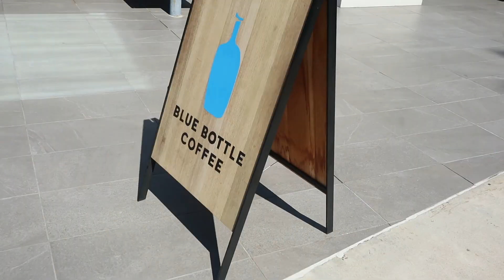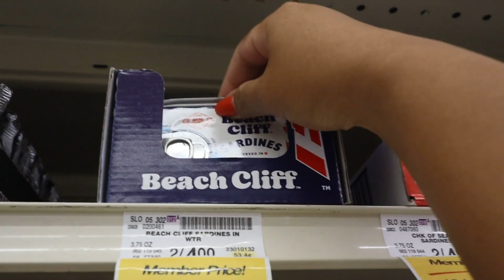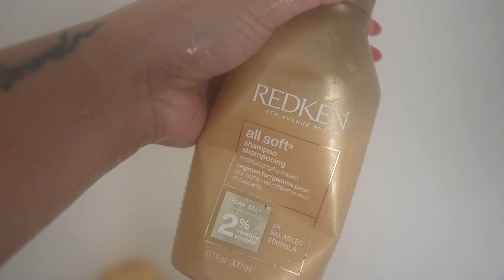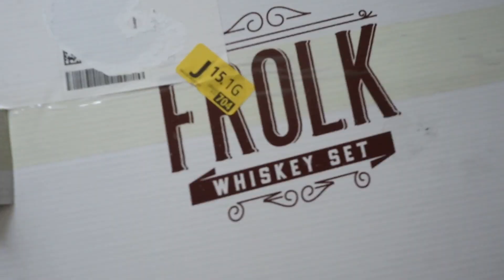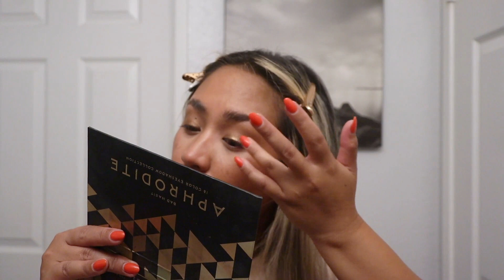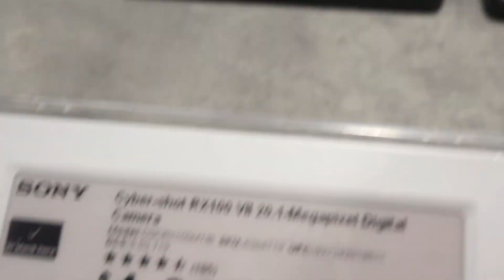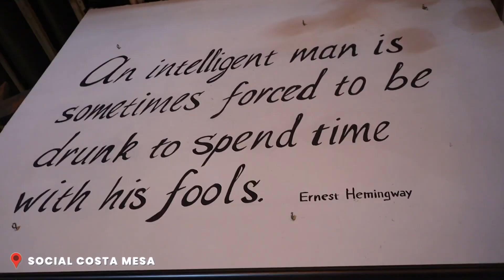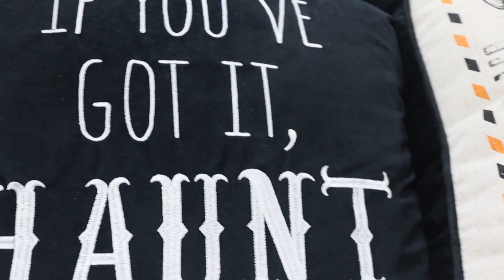WEEKEND IN MY LIFE: Get Ready With Me for Dinner + Fogo de Chao + Gabriel Iglesias Live | Vlog 300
Starting off the weekend with one of my last beach days of summer and unboxing my first fall purchase. Then get ready with me for a birthday dinner at a brazilian steakhouse, Fogo de Chao. The next day Trevor and I grab brunch to get my favorite breakfast burrito at Social and then see Gabriel Iglesias live for his stand-up comedy show at the Pacific Amphitheater.